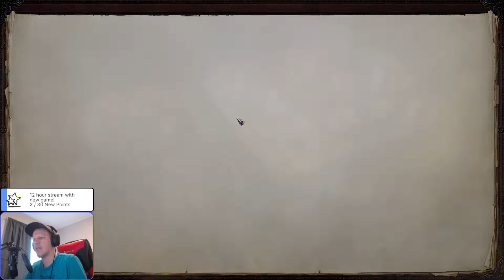Part 21 Let's Play Pathfinder: Wrath of the Righteous. Turn based, core, first playthrough!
We are testing out Pathfinder: Wrath of the Righteous! This is an rpg, it is fantasy, it is turn based, it is based on a tabletop rpg, it is probably something I will greatly enjoy! I am familiar with DnD 3,5 and choose one of the more unfamiliar classes for my playthrough a shaman spirit warden! I choose to go for core on my first playthrough and I am so excited to see this game!

If you enjoyed it and want to see more playthroughs leave a comment, ask a question, suggest a game for my next playlist or even subscribe if you want to make my day ;) Also if you have any advice on the game or on the quality of what I deliver, do not hesitate to suggest something!